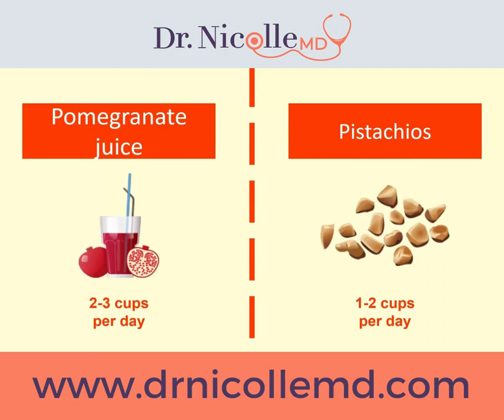Foods that can Lower Your Blood Pressure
Knowing what foods to avoid, you should also be aware of beneficial foods that you should make a part of your diet. You’ll then be able to reap the ‘heart healthy’ benefits that can be derived from consuming them.

Hello! I am Dr. Nicolle, your double-board certified Family Medicine, and Preventive Medicine Physician. I help busy professionals minimize their use of medications and maximize their health using integrative therapies and lifestyle change.

Thanks bunches and stay healthy,

Dr. Nicolle